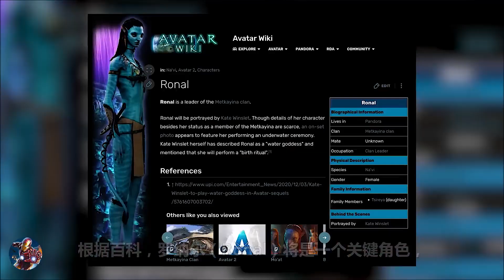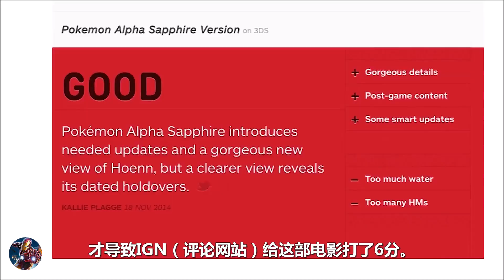迪士尼《阿凡达2：水之道》首发预告解析！时隔13年，重返潘多拉！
虽然在第一部电影中，采矿公司逃离了潘多拉星球，但还是有一些人类被留在了这里，根据我们对这部电影的了解，杰威尔·索科罗应该是在这个星球出生的。他应该是被杰克和奈特丽（第一部的男主和女主）救出后收养了，而杰克和奈特丽在影片中也将有三个孩子，分别是：老大内特亚姆(Neteyam杰米弗拉特饰)，老二洛阿克(Lo’ak布里坦道尔顿)，以及小女儿图克蒂雷(Tuktirey崔妮蒂布利斯饰)。我认为他们三个就是在预告一开始和杰威尔一起跳过的纳威人，但碍于肤色相近，我们还是难以具体辨认。